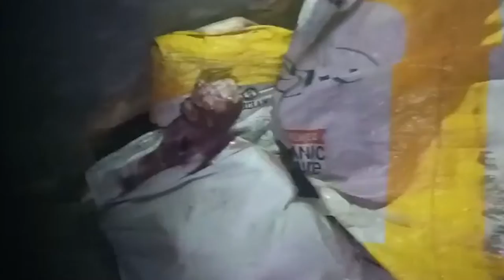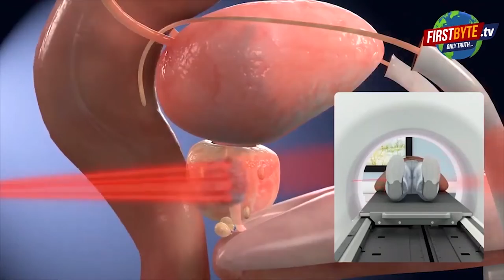भावनपुर मेरठ में फिर गौकशी, हिंदू संगठनों ने थाना घेरा || First byte.tv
गोकशी से बाज़ नही आ रहे लोग

थाना भावनपुर क्षेत्र के स्याल गांव से गौ मांस बरामद

विश्व हिंदू परिषद और बजरंग दल के लोगों ने किया थाने का घेराव

आरोपियों के खिलाफ सख्त कार्रवाई की मांग